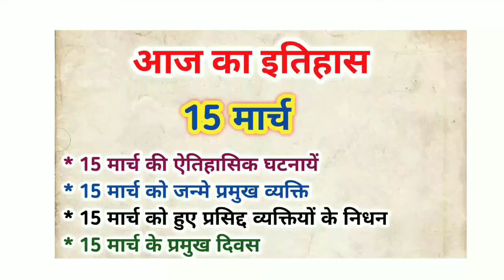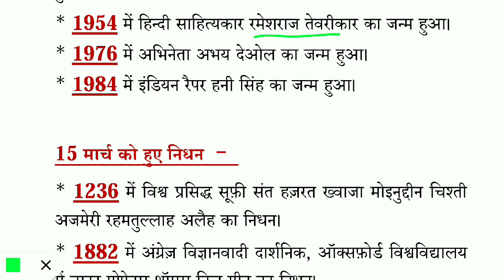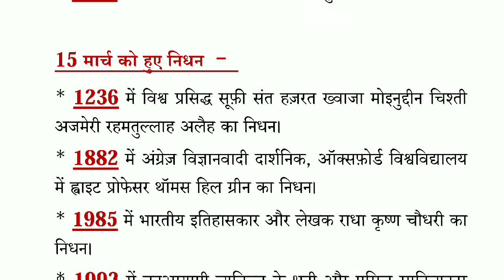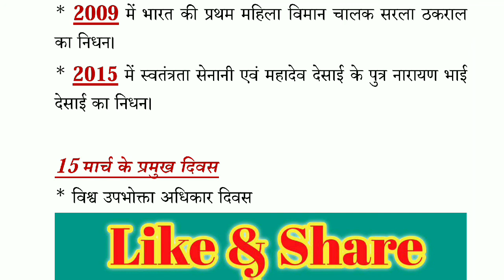15 मार्च की ऐतिहासिक घटनाएं /प्रमुख व्यक्तियों के जन्म और निधन/History Gk/15 March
15 मार्च का इतिहास
15 मार्च
15 March ka itihaas
15 March
History Gk